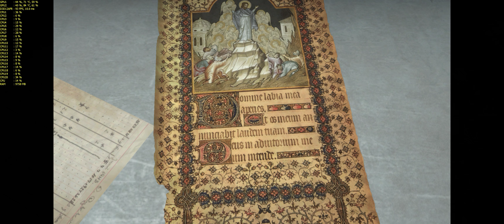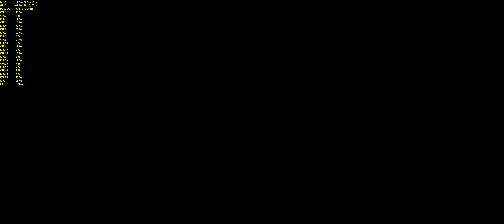Rise Of The Tomb Raider: Gulag - 4K | 2160p | 3440x1440 | 60FPS | GTX 1080 SLI | i7-6950X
Rise Of The Tomb Raider: Gulag